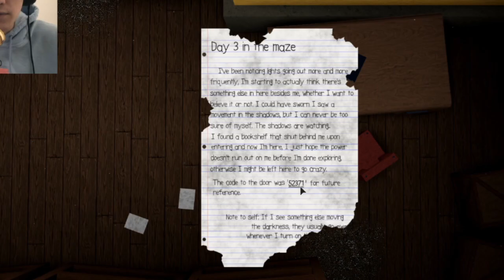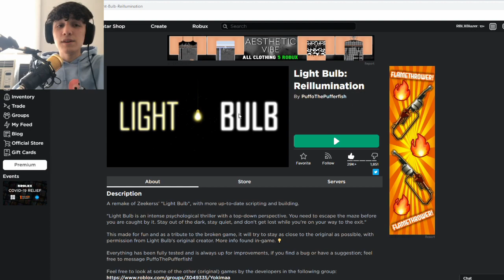Roblox.. Light Bulb Reillumination..